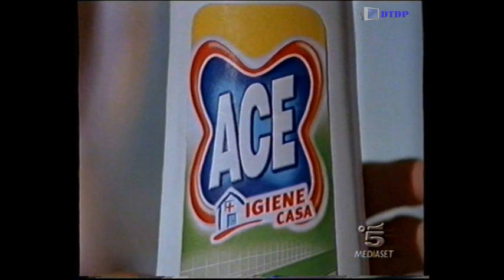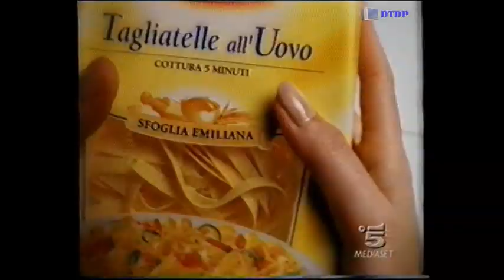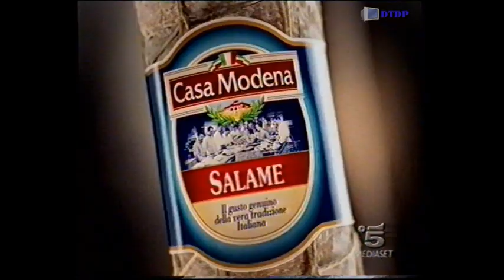Sequenza Canale 5 - Martedì 24 Febbraio 2004 [1]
Sequenza Canale 5 - Martedì 24 Febbraio 2004 [1] trasmessa nel corso del film "Jurassic Park III"